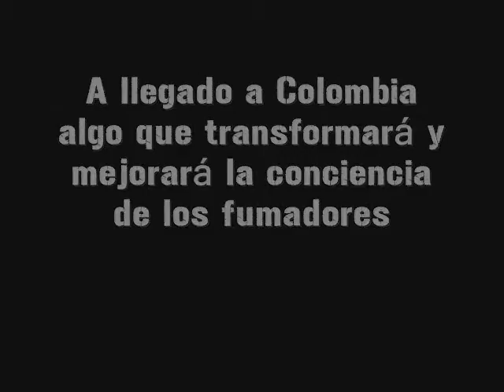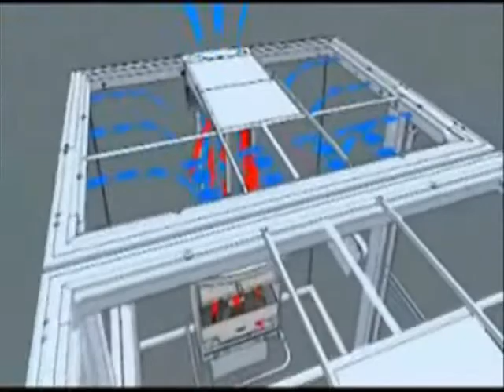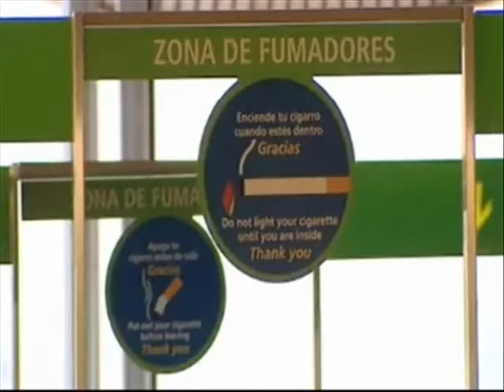Tatiana Pinillos, Mafe y Javier